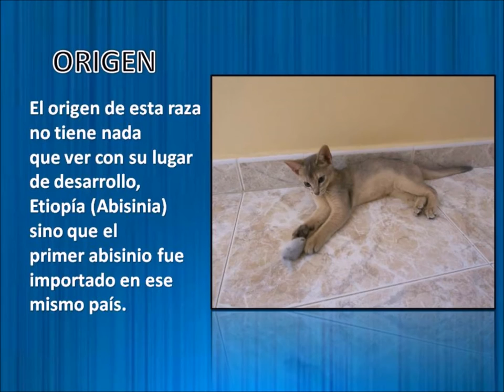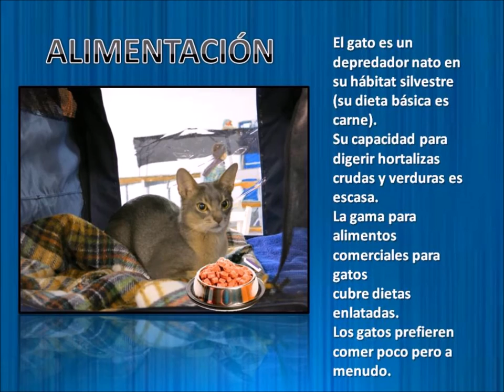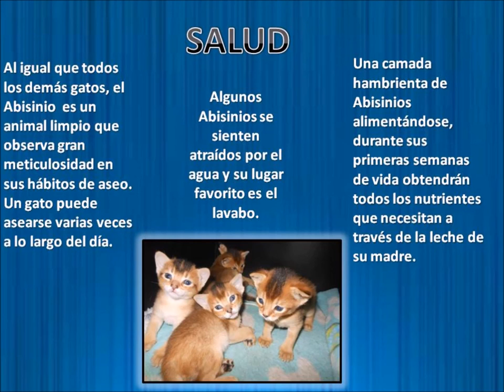Los Abisinios - GatosAby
Aquí os traigo información sobre los Abisinios.